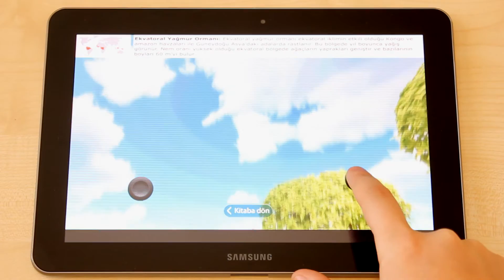Mobil Öğrenme - EB Reader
EB Reader zengin ve etkileşimli içeriği ile ders kitaplarının tekdüzeliğine karşı geliştirilen; etkili, kalıcı ve eğlenceli öğrenmeyi destekleyen bir eğitim çözümüdür.